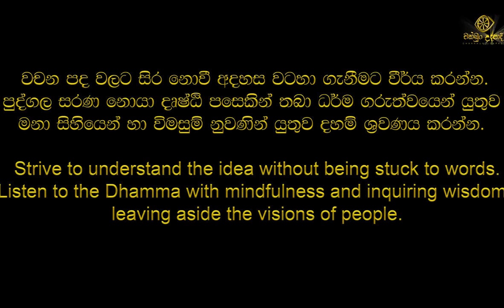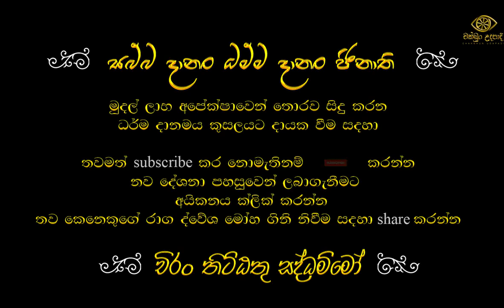තුවාලෙ හෝදමු | මේ අවස්ථාව ආයේ එන්නේ නෑ | හඳපාන්ගොඩ නිවාතාප හිමි | අඩිතාලම 4 | චක්ඛුං උදපාදි